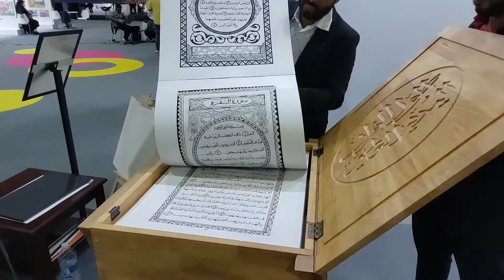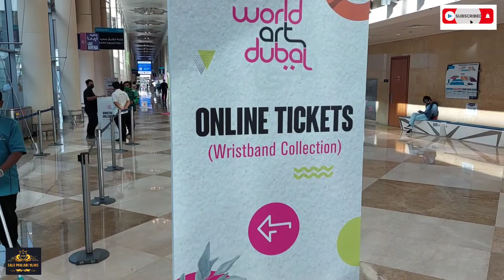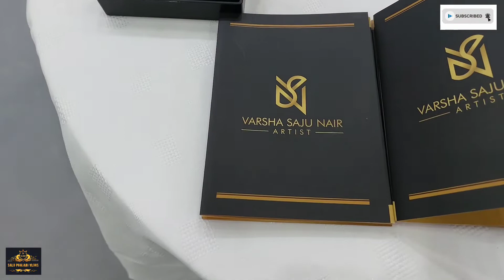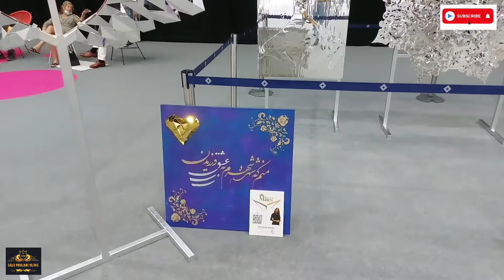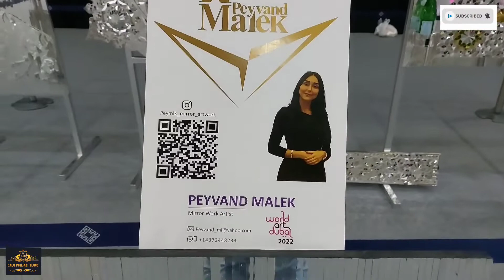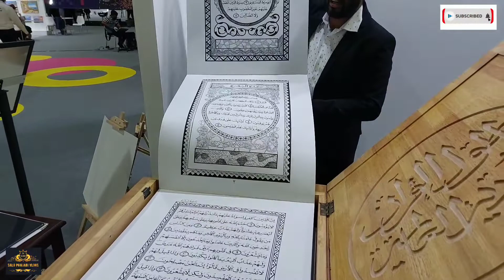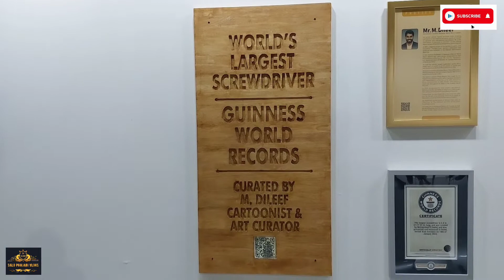world art dubai 2022 || Full Tour world art dubai at World Trade Center || punjabi//hindi/ sp vlogs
Art Dubai is a leading international art fair that takes place every March in Dubai. Founded in 2007, Art Dubai is the pre-eminent platform for art from the Middle East, North Africa and South Asia. Each year, the fair features a globally diverse lineup of over 90 galleries from more than 40 different countries, from household names to emerging art spaces,[1] making it the world's most globally diverse art fair.[2]

Art Dubai is one of the major events on the international arts calendar, attracting over 30,000 visitors in 2019, including UAE-based, regional and international collectors, curators, patrons, and nearly 100 visiting museums and institutions. Alongside its gallery halls, Art Dubai's extensive programming includes commissioned artists’ and curators’ projects, residencies, education initiatives and the Global Art Forum.[3]

Art Dubai is held under the patronage of His Highness Sheikh Mohammed bin Rashid Al Maktoum, Vice President and Prime Minister of the UAE and Ruler of Dubai.

The 2020 edition of Art Dubai went digital due to the COVID-19 Pandemic. The 15th edition of Art Dubai will take place in March 2022.[4]